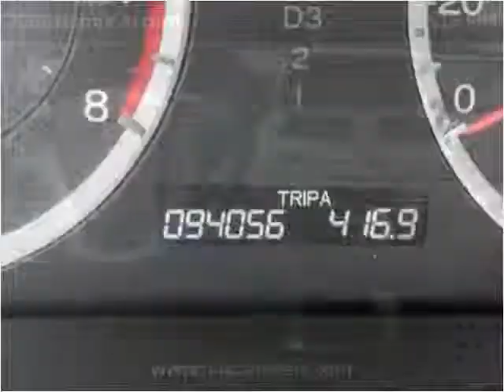2008 Honda Accord Used Cars Macon GA